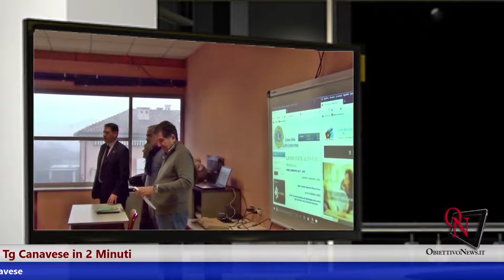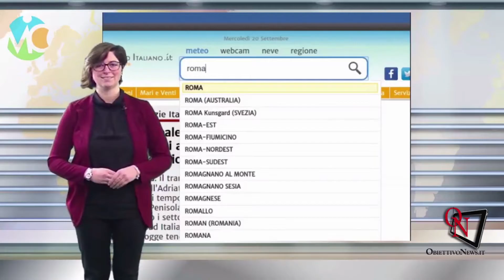Le notizie del canavese di mercoledì 31 gennaio in due minuti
Nel Tg Canavese in Due Minuti di oggi, mercoledì 31 gennaio, si parla dell'intervento dei Vigili del Fuoco per un malore in casa a RIVAROLO CANAVESE, dell'incidente avvenuto questa mattina a BALDISSERO, della nuova lista civica nata ad IVREA da Elisabetta Ballurio, del presidio dei lavoratori della Machiper a ROBASSOMERO, del trasfermento del Consultorio Famigliare di SETTIMO TORINESE, della lavagna interattiva donata di Lions Club Alto Canavese al Liceo Faccio di CASTELLAMONTE, , ... Per altre notizie e tutti gli approfondimenti, naturalmente